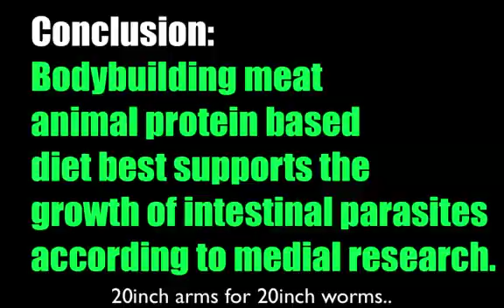Meat Worms from the bodybuilder high protein diet less gross version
Meat Worms from the bodybuilder high protein diet? respond video to 25 year old Bodybuilder colon infected with 'meat worms'. Its medically documented that young men eating diets high in animal protein are at extreme risk of contracting various parasitic worm infestations. In this video we see approx 10lbs of 'meat worm ball' removed from a 25 year old bodybuilders intestinal tract. Species include the infamous pork, beef and fish tapeworms + pin worms.

Some scientists claim the parasitic worms in this bodybuilders colon & instestine actually helped him stay alive vs getting poisoned by excess endotoxin/putracine production from the rotting animal protein in his guts. There is mixed theories out there but everyone agrees that these 'meat worm infestations' THRIVE on an environment that contains LOTS of animal protein in the form of meat, eggs, dairy, whey, fish, chicken etc.

I remember having worms as a kid and the doctor saying 'maybe eat less meat to starve them out'. That really freaked out my Mother at the time. When I went vegan my stomach got flatter so yeah Im sure those meat eating worms got starved out when they couldnt find any rotting animal products in my colon.